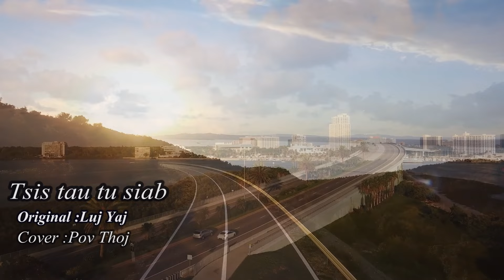Tsis tu siab -Cover: Pov Thoj (Original: Luj Yaj)